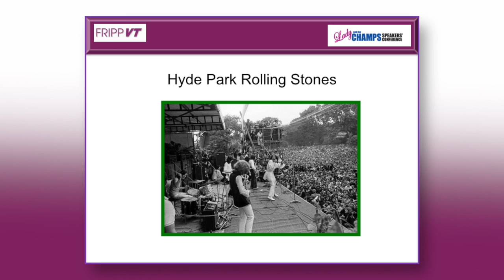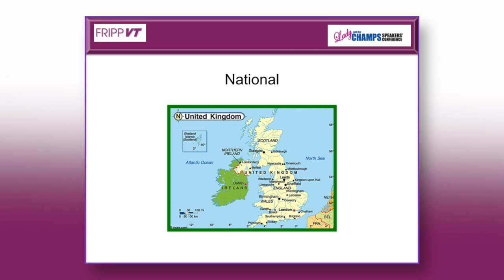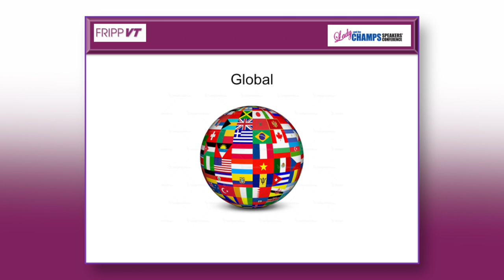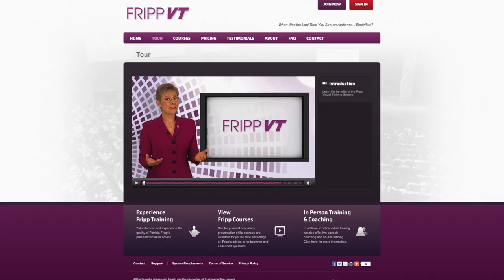Robert Fripp of King Crimson & Patricia Fripp: Rolling Stones & King Crimson Hyde Park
Robert Fripp talks about the day when his band King Crimson performed in Hyde Park with the Rolling Stones. This was the day King Crimson was launched internationally.
Patricia Fripp and Robert Fripp often speak together at conferences and events. Robert Fripp is the only founding and ongoing member of King Crimson. He is a world-class guitarist and compelling speaker.
Patricia is an executive speech coach, sales presentation skills trainer, and keynote speaker. If you want to be a great speaker go
is having Patricia Fripp available to you 24/7